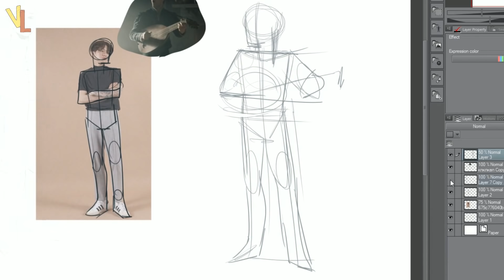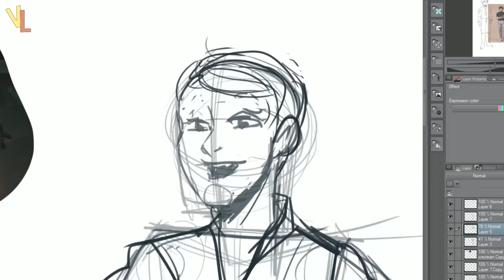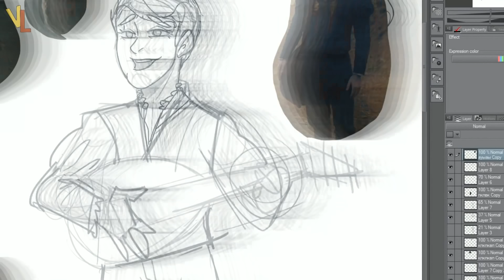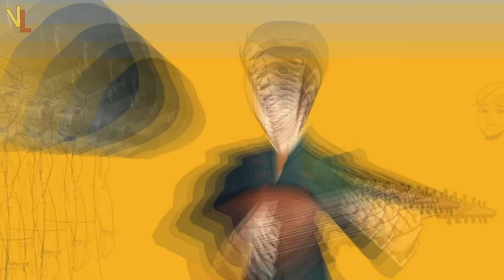ВЕДЬМАК (NETFLIX) ► ДЖОИ БЭТИ "ЧЕКАННУЮ МОНЕТУ ПОЮ ДАЖЕ В ДУШЕ" (НА РУССКОМ)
В этом ролике исполнитель роли Лютика в сериале Ведьмак Джои Бэти расскажет , что думает  о  вселенной Ведбмака, сколько книг Сапковского он прочитал, что на самом деле из себя представляет его персонаж , а так же  расскажет о  песни которую исполнил .